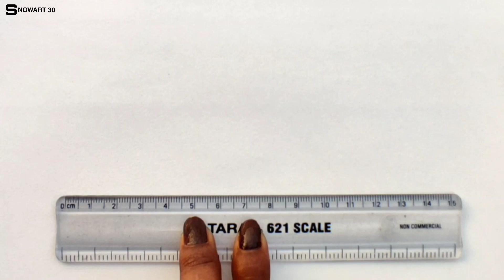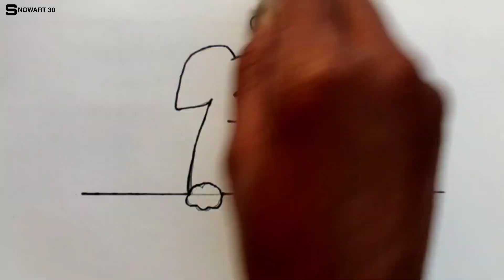How to draw a cute dog || Dog kaise banate hai || Easy drawing of dog || Himadri das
How to draw a cute dog || Dog kaise banate hai || Easy drawing of dog